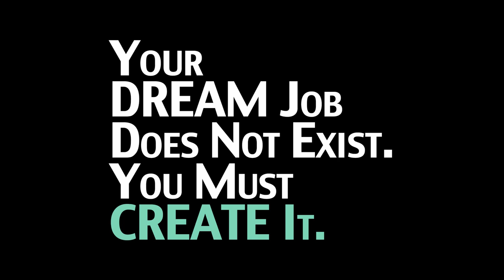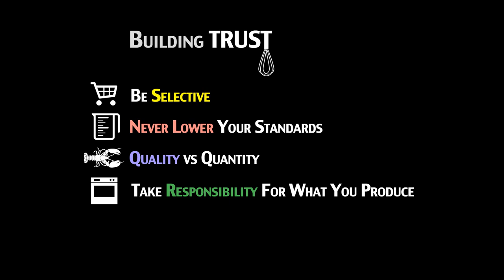We are what we twEAT: Costas Voyatzis at TEDxAthens 2012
1080p HD mode available.

About Speaker:

Costas Voyatzis [{Vo}Yatzer] was born in Athens, Greece in 1980, but is international at heart! After dabbling in an early academic career in Meteorology at the Physics University of Athens, his passion for design prevailed, and he switched his major to Interior Design. In the search for a career to suit his immense curiosity and thirst for design knowledge, Costas worked for seven years at Greece's leading interior design magazines. In his role as stylist and trend forecaster, Costas began developing relationships with many international designers and manufacturers, and was soon recognized as a unique eye when it came to the new and the innovative. As more of the design community sought to share his design finds, Costas decided that he needed a platform to combine his love for graphic design, photography and architecture! Yatzer.com was created in January 2007, and his vision of creating a single, high quality source of design information was realised. In April 2011, Costas Voyatzis was named one of the 100 most influential people in the design industry by French heavyweight Architectural Digest. Costas Voyatzis is the Editor in Chief and Public Relations Officer of Yatzer.com which is now owned by Yatzerland Limited.